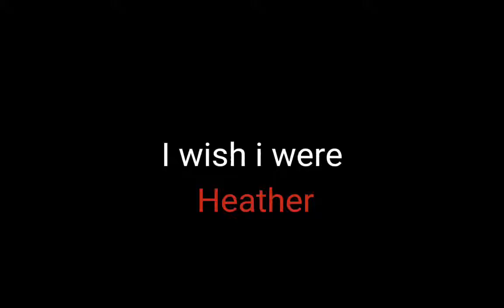Heather 2.0 (Full song)